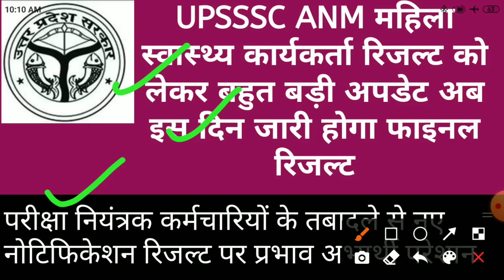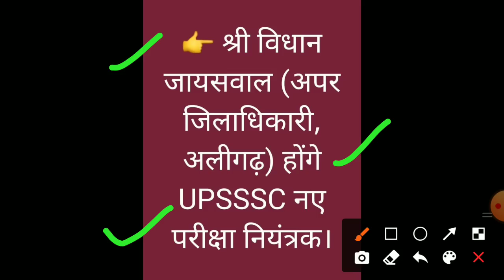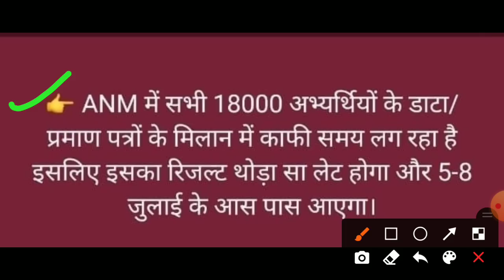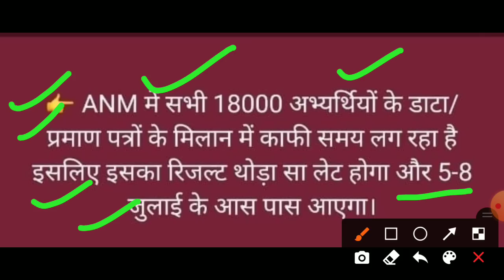UPSSSC ANM महिला स्वास्थ्य कार्यकर्ता रिजल्ट को लेकर बहुत बड़ी अपडेट इस दिन आएगा रिजल्ट